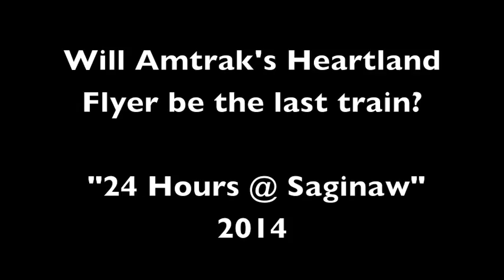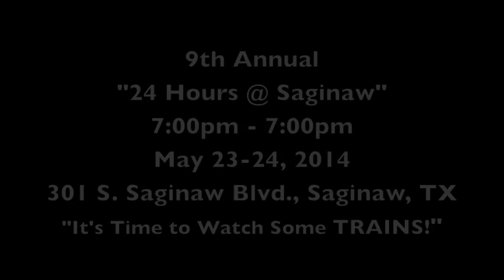Here comes Amtrak's Heartland Flyer at "24 Hours @ Saginaw" 2014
It's Time to Watch Some TRAINS at the 9th Annual "24 Hours @ Saginaw" 2014, May 23-24, 2014, 7pm to 7pm, 24 Hours of watching trains in Saginaw, Texas at the Saginaw Area Chamber of Commerce depot on Main Street. Lots of programming planned and lots of Trains to watch! Come join us!